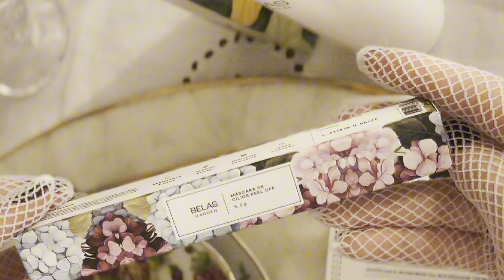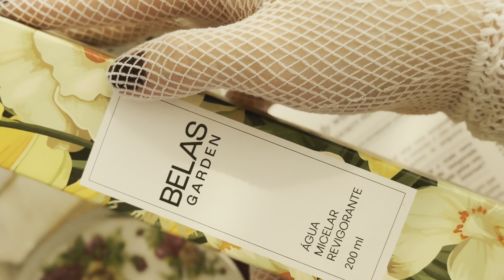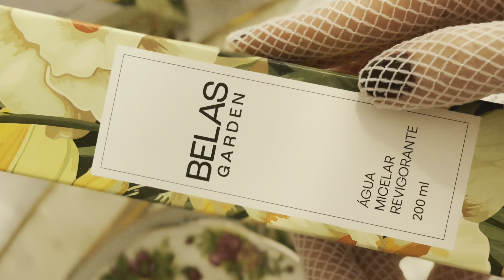Nova identidade Belas